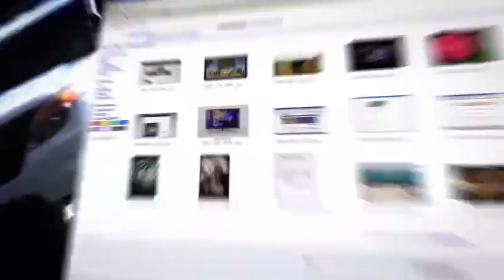Гарри (Юрий) Табах: Готов ли Байден поддержать Израиль в войне с Ираном?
О войне в Израиле, Хамасе, Хизбалле и Украине рассуждает в эфире телеканала ITON.TV капитан 1-го ранга ВМФ США (в отставке) Гарри (Юрий) Табах, в прошлом: командир антитеррористического центра НАТО в Турции, Начальник штаба специальной военной миссии НАТО в Москве. Ведущий - Александр Гур-Арье.